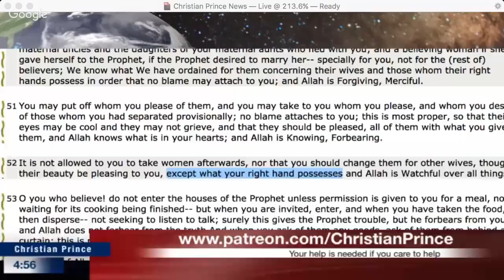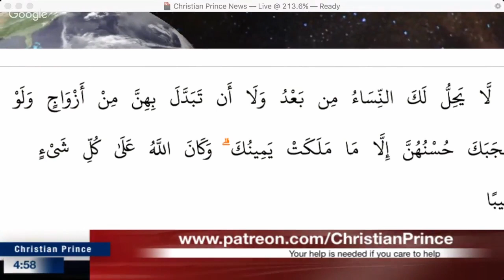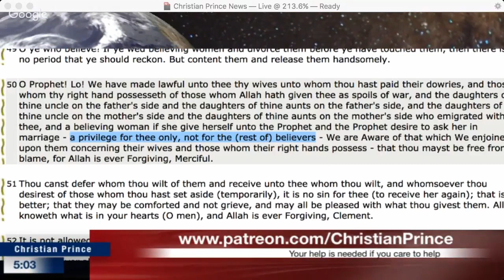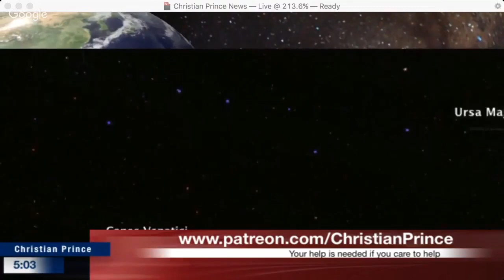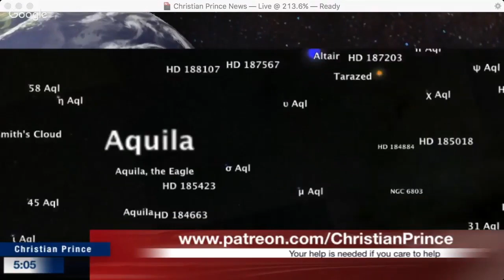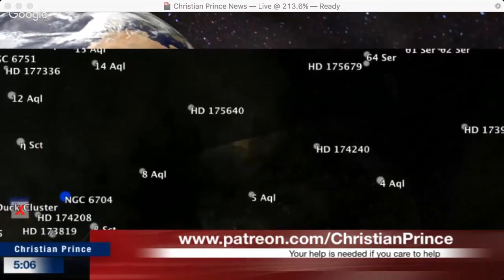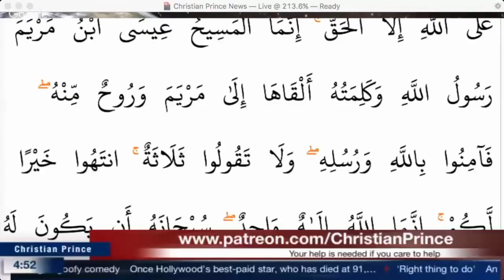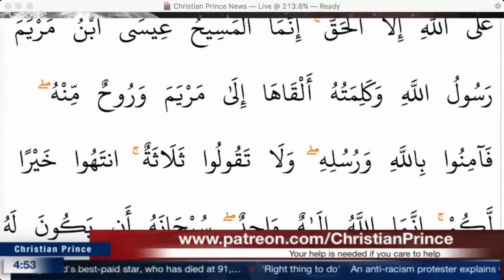Women Offer Sex for Muhammad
Christian Prince has five books two in english and one in french, German, Swedish.
1-Les secrets du prophete arabe
2-Qur'an And Science in Depth
3- The Deception of Allah.
4- Allahs Täuschung (German Edition
5-Allahs Bedrageri: Studie Pa Djupet Av Islams (Swedish Edition)
As an Arab Christian growing up in the Middle East, I
learned the hard way about the truth by firsthand experience. Truth
can be shared in books and documents but nothing is comparable
when living it daily.
When I was a child at school, I was told by my Muslim
teachers during classroom that anyone who is not a Muslim, is
dirty. The teacher had given me his own proof, taken straight from
the Qur'an, that all Jews are either pigs or monkeys: "Say should I
tell you about an evil as judgment from Allah, the one which
Allah curses him, and being angry of them, and made from them
monkeys and pigs those who worshipped evil;- these are worse in
position, and far more astray from the right path!" ( سورة
المائدة , Al-Maeda, Chapter # 5, Verse # 60). In such culture,
you have one of two choices: either you decide to be part of it,
either you decide to find the truth. Who in the world is going to
believe that God the Almighty transformed Jews into pigs and
monkeys because they went fishing on a Saturday? That story
made me question the legitimacy of the Qur'an.
It doesn't make sense that Allah, which Muslims claim is the
most just god, is going to turn someone into a pig and monkey for
trying to feed his children. Especially after reading the
interpretation of the story which states that Allah purposely caused
the fish to disappear during an entire week except for Saturday as it
then reappeared. This means Allah made the Jews starve, on top of
punishing them for trying to survive which is a contradiction to
Qur'an 5:3 "But if any is forced by hunger, with no inclination to
transgression, Allah is indeed Oft-Forgiving, Most Merciful (Yusuf
Ali translation).
Why doesn't Allah turn the killers, rapists and thieves into pigs and
monkeys instead of the ones fishing on a Saturday?
Consequently, it's what made me study Islam in addition to
all the accusation Muslims had against my belief as a Christian. I
worked hard reading as much as I could in order to learn and
educate myself. After graduating from high school, I decided to
study the Islamic law which would qualify me to work as a lawyer
or as a judge in any Islamic state. As a matter of fact, the degrees I
have are not what made me knowledgeable about Islam, rather it
was the hard work and many years of researching the Islamic
books. There came a point where I felt it was my time to inform
people, with my help and knowledge, inform them of the truth
about Islam. I hope that whoever is going to read both volumes of
The Deception of Allah as well as my upcoming books will find the
answers which are "politically incorrect" to his and her questions.
John 8:32
Christian Prince